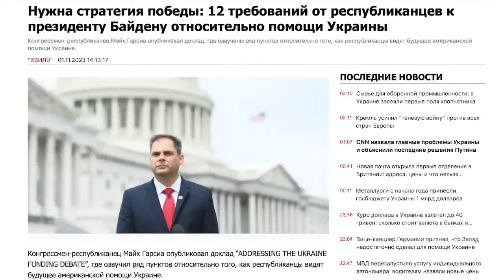🔥ХАРЬКОВ И СУМЫ! 🦅ТАБАХ | СИТУАЦИЯ НАКАЛЯЕТСЯ! НУЖНО ЛИ УСПОКАИВАТЬ УКРАИНЦЕВ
🪖ПОДДЕРЖИ ВСУ!

🔶1. Глеб «БЕНЯ» десантник

(*for friends&family) note - for medical treatment

🏦 Банковский Перевод

BENEFICIARY (Одержувач)
Recipient
BENIA HLEB, 50000, Ukraine,region Dnipropetrovska,city Kryvyi Rih,square Oleksandra Polia,building 1,flat 10
IBAN
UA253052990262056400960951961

BANK OF BENEFICIARY (Банк одержувача)
Bank
SWIFT CODE/BIC
PBANUA2X

CORRESPONDENT BANK (Банк-кореспондент)
Bank
Citibank N.A., NEW YORK, USA
SWIFT CODE/BIC
CITIUS33
Correspondent account

🔶2. Андрей ВДВ Киев
(*в основании платежа писать: Friend and Family)

Либо украинская карта приват Банк 💳
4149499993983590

🔶3. 🏥 Ребята на передовой потеряли «глаза», это жизни бойцов. знаю что нам тяжело, но помочь им продержатся мы обязаны, Ленд Лиз им не дадут. Спасибо 🙏

На потреби групи «ЭКСПЕРТ»

💳 Номер картки банки:
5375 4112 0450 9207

Спасибо всем 🙏 Слава Украине! 🇺🇦